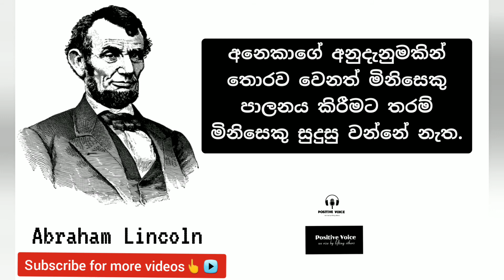Sinhala Motivational Quotes #4 / Sinhalen Motivation/ Positive Thinking in Sinhala/ සිතුවිලි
හැමදාම ඔබව ධෙෙර්යමත් කරන අාදේශ පාඨ වීඩියෝවක් අපි නිකුත් කරනවා.

ඉතිං ජීවිතය දිනන්න අපිත් සමග එකතු වෙන්න.

Say Hi for us

Write us your ideas and problems. We are ready to find solutions and create videos with your preferences.

Best regards